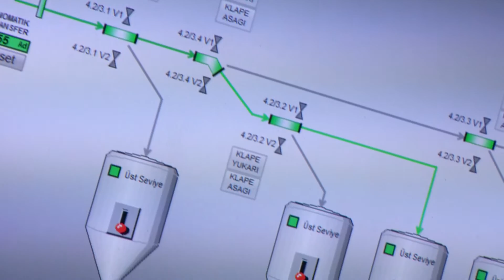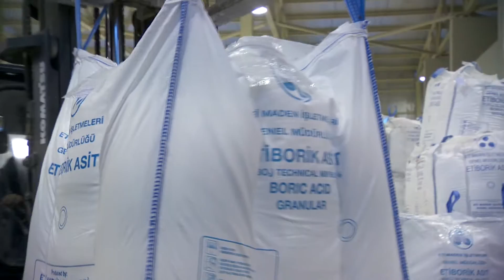Eti Maden IGM, Commercial, short movie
Established in 1935 with the name of Etibank, in 1998 named as Eti Holding Inc., later in 2004 restructured finally under the name of Eti Maden Works General Directorate, our Organization has been performed an important role in our national mining sector’s progression and its forming of a corporate identity.

Boron minerals is utilized as raw material in various areas of industry, particularly used for manufacturing high-tech items, and also used as input material in many sectors such as glass, fiberglass, glass wool detergent, ferro boron, agriculture, ceramic and medical.

Today, Eti Maden which is operating in the mining and metallurgy fields has deserved the identity of one of the leading chemical industry organizations of our country with its high-tech modern chemical facilities.

Despite to its limited market outlook, yet an intensive competition takes place in boron industry. In line with its “instead of waiting for market to grow be a market maker” strategy Eti Maden has been putting research & development activities in priority on its way toward inventing new products and new usage areas, structuring abroad organizations for its intentions to enlarge its marketing network.

Eti Maden which unites its decision-making mechanisms and its institutional principles with economic, environmental and social factors; has been operating with quality, environment, occupational health and safety standards, complying with legal and other requirements, managing all its risks.